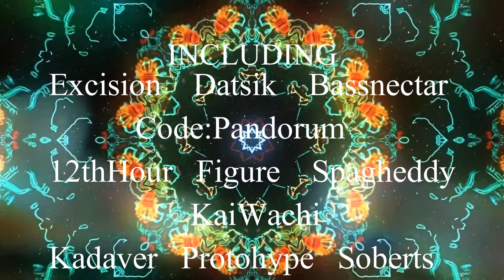Dubalicious Vol. 25 (Preview)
Best Dubstep of 2016. Available January 16th.